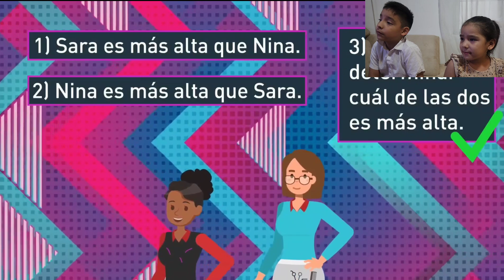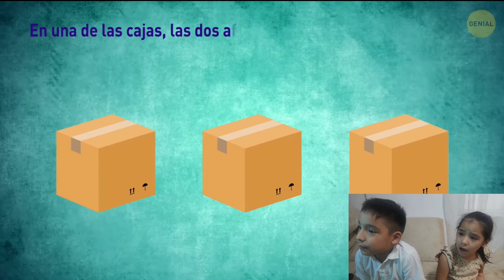19 adivinanzas para niños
Hola a todos! En el video de hoy, Santiago Lee te desafía con 19 divertidas adivinanzas para niños. ¿Podrás adivinar las respuestas junto a nosotros? ¡Acompáñanos en este juego de ingenio y diversión!

¡Comenta con tus respuestas y comparte con tus amigos para ver quién puede resolver más adivinanzas!